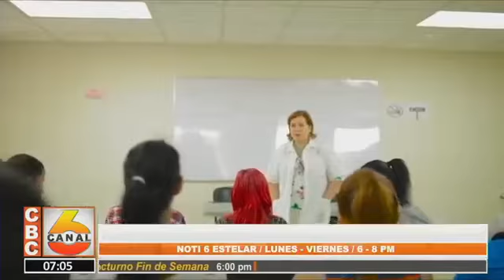Primera Dama Ana Garcia de Hernández hace referencia sobre temas de interés nacional